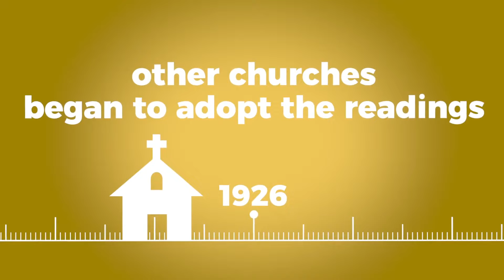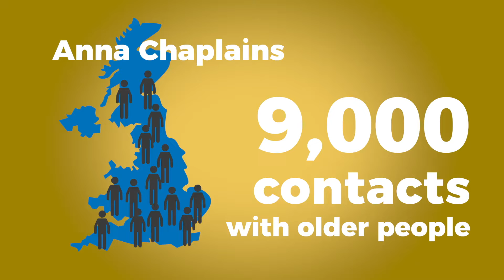2022 11 06 GO Update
The Bible Reading Fellowship helps many read the Bible. It has also initiated some creative ways of reaching people with Jesus' good news.